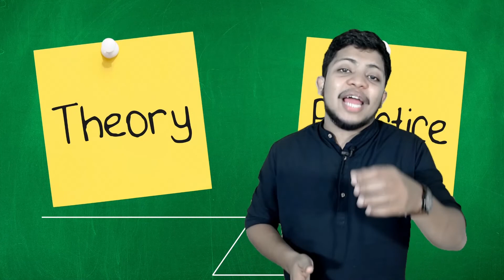Introduction to IGNOU BA & MA Psychology Exam Marathon Series | Session -1 | Learnwise | Malayalam